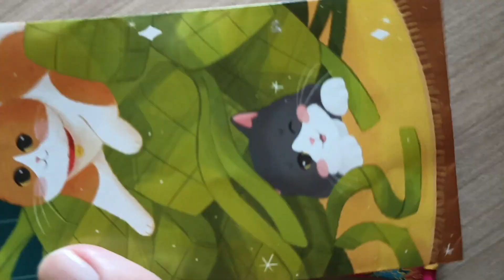sampul duit raya